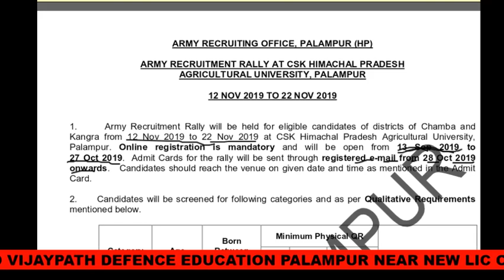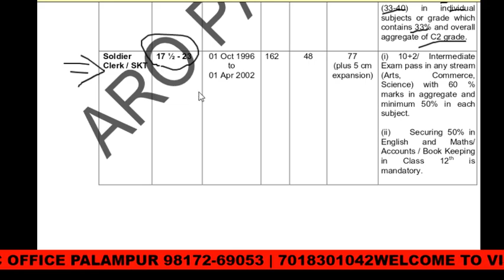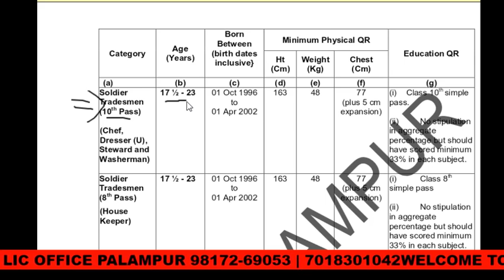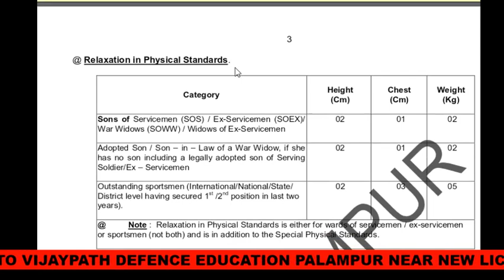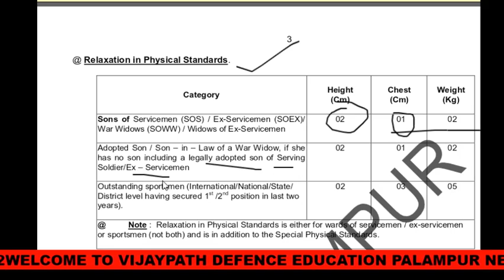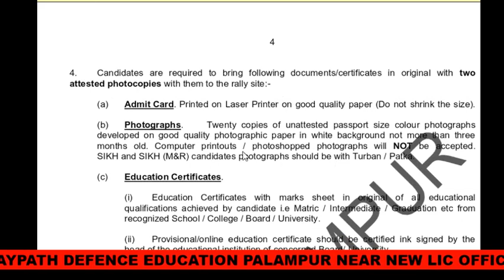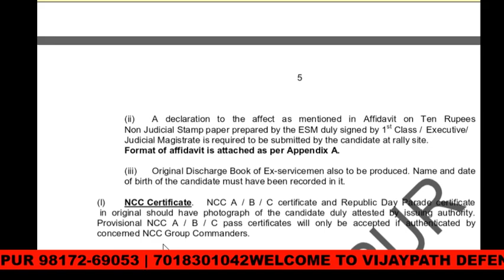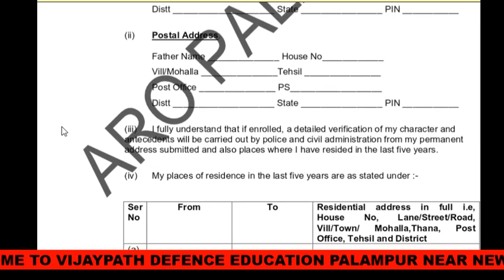Army-Rally-Recruitment-2019-Kangra-Chamba-Mandi-Lahul-Spiti-Kullu Apply online